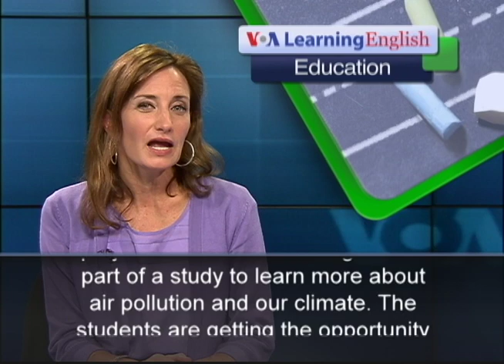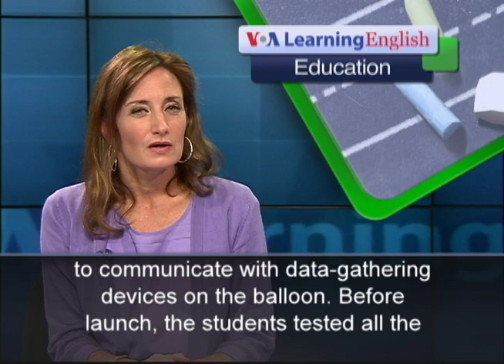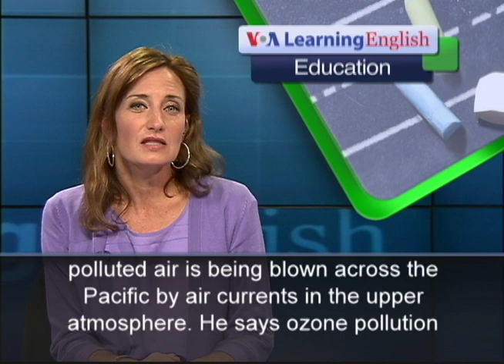Students Launch Weather Balloons to Study Ozone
Students at Saint Louis University have launched weather balloons into the sky above the city of St. Louis, Missouri. The United States space agency, NASA, is paying for the project to measure ozone gas. It is part of a study to learn more about air pollution and our climate. The students are getting the opportunity to carry out a real scientific experiment. They used a laptop computer and a radio receiver outside the St. Louis Science Center to communicate with data-gathering devices on the balloon. Before launch, the students tested all the instruments, and attached them to the weather balloon filled with helium. Gary Morris is a professor at Valparaiso University in Indiana. He is the lead trainer for the nationwide study. The professor says NASA wants more information on ozone because of how it affects our atmosphere. High above the Earth, in the stratosphere, the ozone layer keeps harmful ultraviolet radiation from reaching the ground. But, in the lower atmosphere, emissions from cars and other sources like petrochemical plants form ozone pollution and smog. They cause unhealthy air conditions that affect breathing. Jack Fishman leads the ozone study at St. Louis University. He says new requirements that decrease pollution have lowered ozone levels in American cities. But he notes that pollution in remote areas continues to increase. He blames industrial activity in East Asia for that pollution. Jack Fishman says polluted air is being blown across the Pacific by air currents in the upper atmosphere. He says ozone pollution has slowed the growth of farm crops and forests. For VOA Learning English, I'm Laurel Bowman.